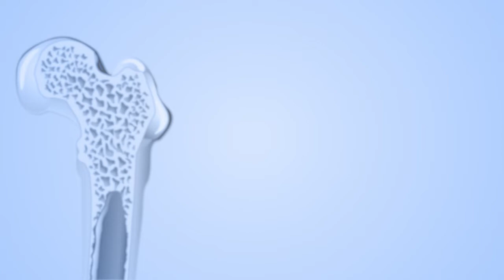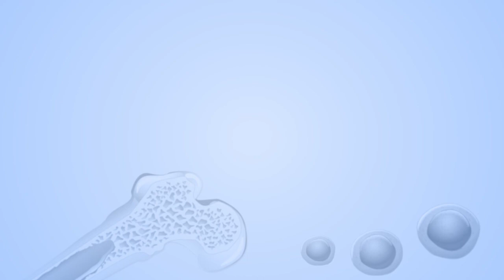Can AML be cured?